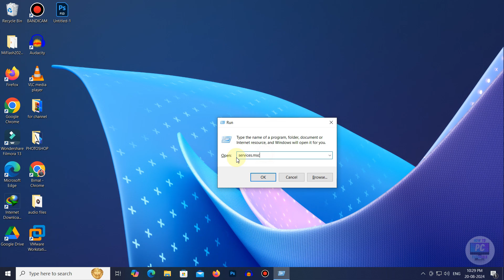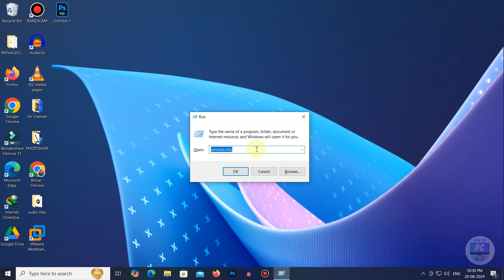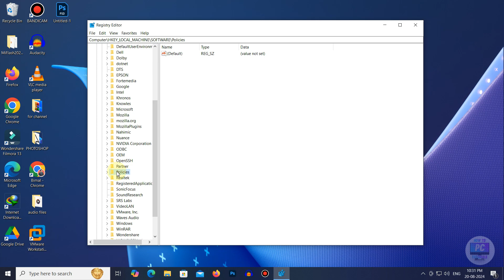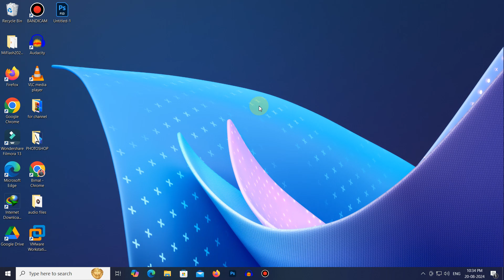PERMANENTLY Stop Windows Update in 5 Minutes!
Tired of Windows Update disrupting your workflow? In this tutorial, we'll show you how to disable Windows Update permanently to prevent automatic updates and control when you install them. Follow these steps to take charge of your update settings and avoid interruptions.

Steps :
1. Using Services.msc :
  A) open "RUN" by pressing "windows key" + "R"
  B) Search for 'Windows Update' in the Services List
  C) Double Click on it and change "start-up Type" to "disable"
  D) close window.

2. Use Registry Editor (All Windows Editions):

Press Win + R, type regedit, and press Enter to open the Registry Editor.
Navigate to HKEY_LOCAL_MACHINE\SOFTWARE\Policies\Microsoft\Windows\WindowsUpdate\AU.
If the WindowsUpdate or AU key doesn’t exist, right-click on Windows, select New -- Key, and name it WindowsUpdate, then create another key under it named AU.
Right-click on the right pane, select New -- DWORD (32-bit) Value, and name it NoAutoUpdate. Set its value to 1.

Be Cautious:

Disabling Windows Update permanently means you won't receive security updates and new features. Ensure you manually check for updates periodically to keep your system secure.
By following these steps, you can effectively disable Windows Update permanently and avoid interruptions.

Tags (Hindi):
Windows Update बंद करें, Windows Update को स्थायी रूप से बंद करें, Windows Update रोकें, Windows Update सेटिंग्स, Windows 10 अपडेट, Windows 11 अपडेट, तकनीकी सुझाव, Windows ट्यूटोरियल